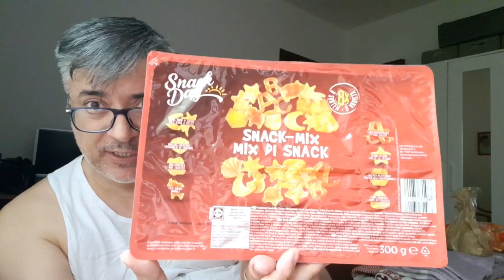Svuota la spesa ... a letto. Le idee per un mini Party 🥐🍕 alla LIDL si possono trovare!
Stavolta si trasmette dal letto per i problemi alla schiena di Monica. Ho imparato a fare le iniezioni!
Idee semplici per gli invitati, i parenti: patatine, the', salatini. Alla LIDL idee interessanti.
Poveri cinghialotti!! Non fate loro del male!
Abbiamo trovato una micia affamata e le abbiamo dato da mangiare!